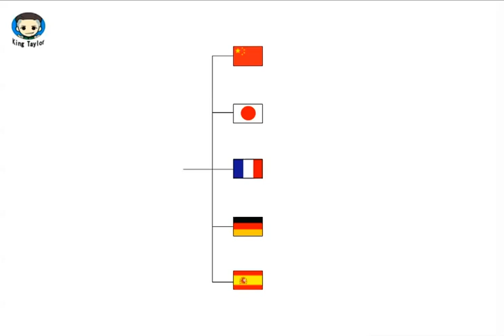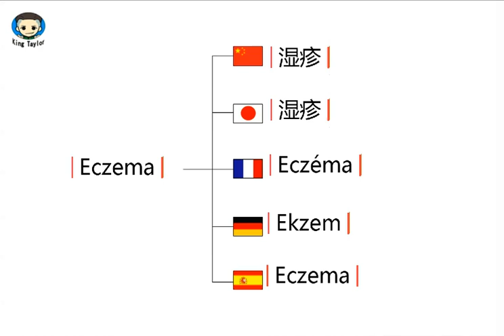如何用英文，法语，德语，日语，西班牙语发音 Eczema